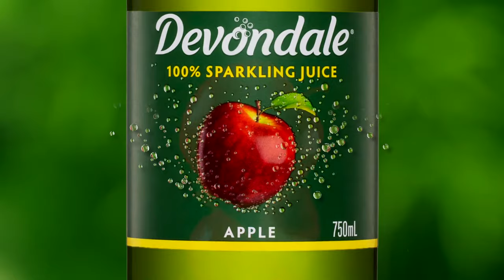Devondale 100% Sparkling Apple Juice TVC 15s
A natural part of Australian tables for over 50 years.

Devondale 100% Sparkling Apple Juice is quintessentially Australian, having taken pride of place on Australian tables for over 50 years. With a distinctive, deliciously crisp and sweet apple taste infused with just a hint of light lemon sourness, all combined with a refreshing effervescence, Devondale 100% Sparkling Apple Juice is the ideal companion regardless of the occasion.

Whether you’re celebrating a birthday or family gathering, an elegant dinner parties with friends, or just enjoying take-out night at home during the week, naturally refresh any occasion with Devondale 100% Sparkling Apple Juice.